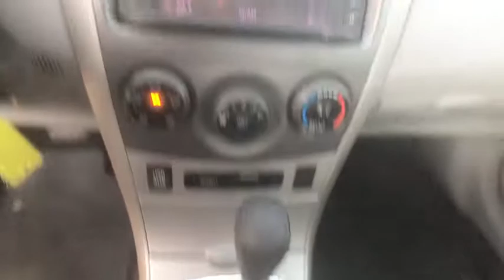2013 Toyota Corolla Johnson City TN, Kingsport TN, Bristol TN, Knoxville TN, Ashville, NC 180743A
Classic Silver Metallic U 2013 Toyota Corolla available in Johnson City, Tennessee at Johnson City Ford. Servicing the Kingsport TN, Bristol TN, Knoxville TN, Ashville, NC area.

**INTERNET PRICE** Print this page and call or visit the dealership for this special price!! Don't wait. This vehicle also comes with the first year's maintenance included and won't last long!